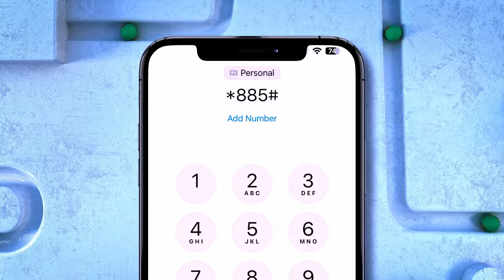4-sanno ma uu seexan Habeen kadib markii la siiyey daawo khaldan.